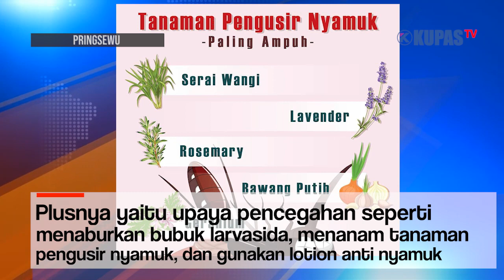Masih Ada Ratusan Kasus Demam Berdarah di Pringsewu, Pemkab Lakukan Fogging dan Program 3M Plus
Fogging juga dikenal sebagai salah satu cara untuk mencegah DBD, ternyata ada cara yang lebih baik dan tidak mencemarkan lingkungan, salah satunya Pemberantasan Sarang Nyamuk (PSN) dan juga program 3M Plus